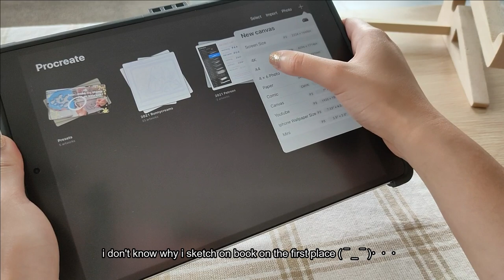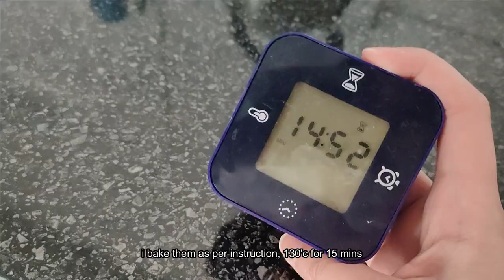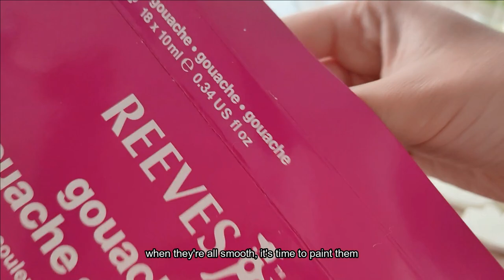✿ STUDIO VLOG 09: Trying out oven-bake clay for the first time | Unboxing iPhone 12 and AirPods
Hi there! Thanks for dropping by :)
In this vlog, I'll be taking you to celebrate past valentines with me.
Also, I'll be doing more exciting things which are *drum rolls* clay pins (yay)
I've been waiting for more than a month till all the materials arrived!
As a gift to myself, I'd just bought a brand new iPhone 12 and AirPods too so I'll be showing you some satisfying unboxing clips ;)

Bonus for patrons includes; phone wallpapers, brushes info, drawing tips, tutorial, timelapse video, and maybe more.

(where you can find my tarot cards)

Chill Lofi Hiphop - Loving you by l33
Chill Lofi Hiphop - Can you hear me by l33
Chill Lofi Hiphop - Breath by l33
Chill Lofi Hiphop - Eternity by l33
Chill Lofi Hiphop - Together by Zeeky
Chill Lofi Hiphop - Alone by Envy
Jazz Music Milk Coffee